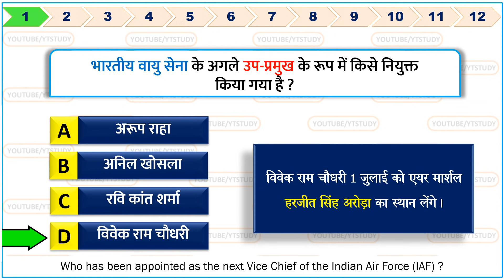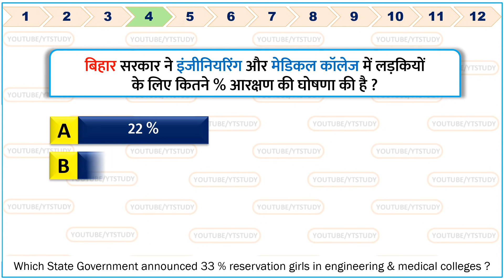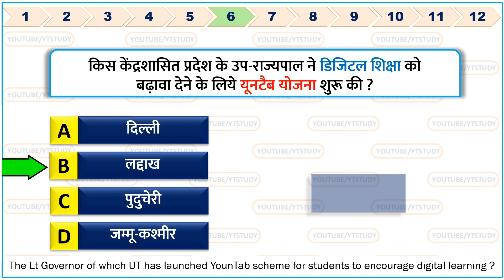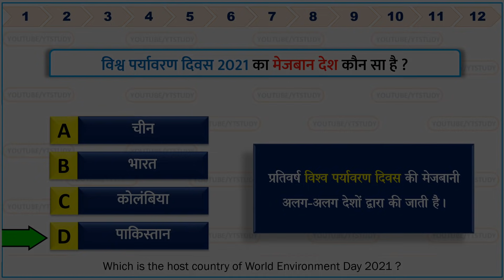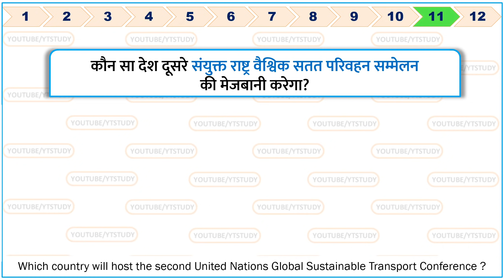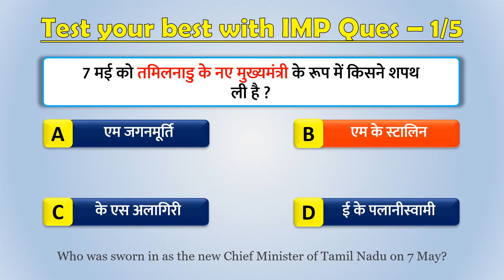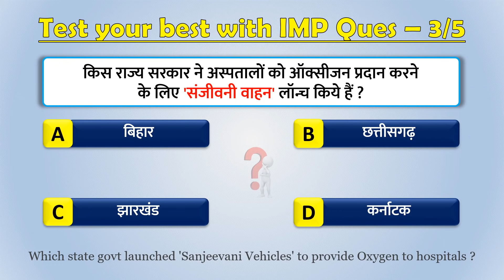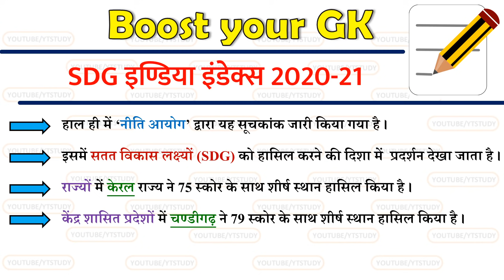6 June 2021 daily Current Affairs by YT Study | UPSC, SSC, Bank, Railway, Defence & state exams